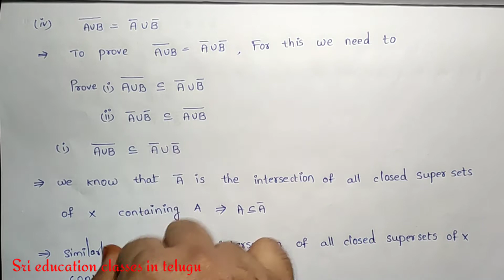Theorem on Closure of a set | Topology | In Telugu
In this video I explained a theorem based on properties of closed of a set in Topology